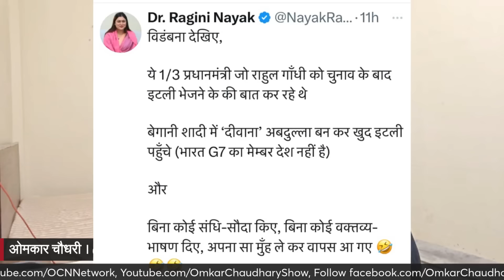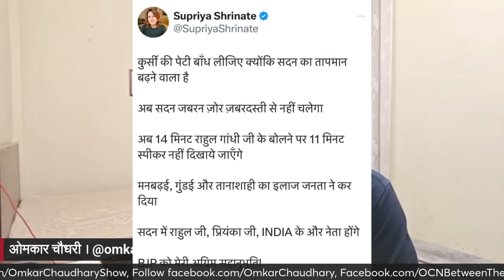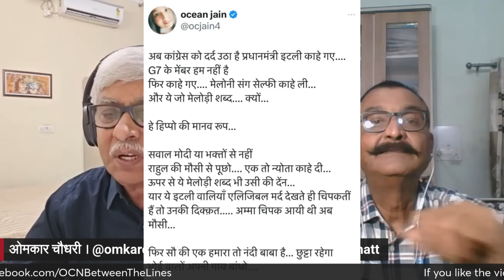पेटी बांध लीजिए, 'सियासी भूचाल' कभी भी लैंड कर सकता है । Virendra Nath Bhatt Omkar Chaudhary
PUBLISHED 21 Jun 2024